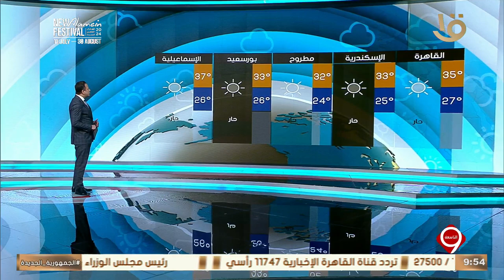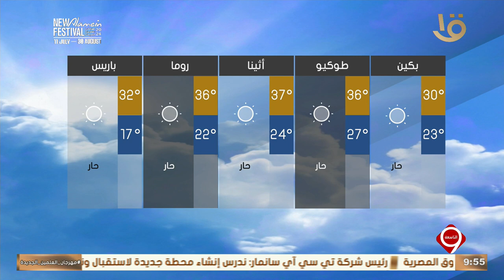نشرة التاسعة | بيان بدرجات الحرارة المتوقعة غدا